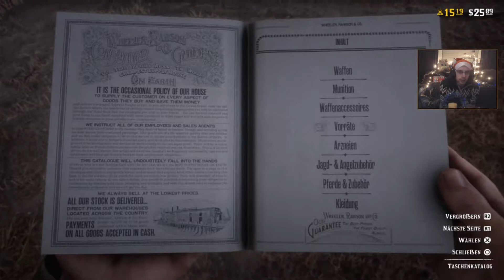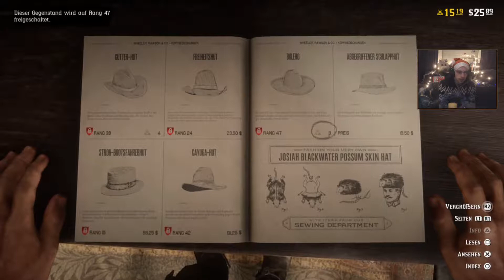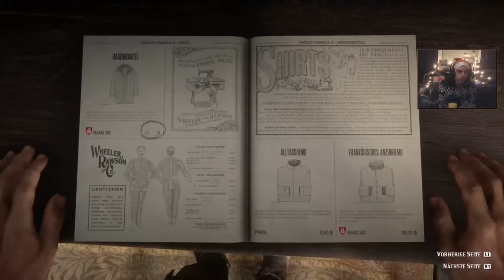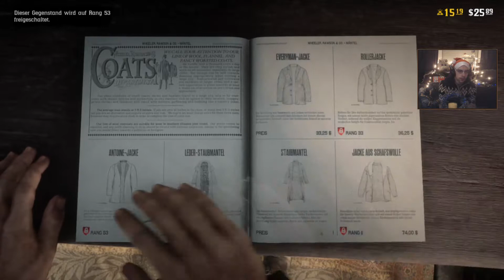Red Dead Online #2 - Weihnachten im Wilden Westen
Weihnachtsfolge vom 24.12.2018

Willkommen in der Onlinewelt von RDR2. Unser Charakter Jay Jameson erwarten hier jede Menge Möglichkeiten, sein Leben nach einem Gefängnisausbruch komplett neu zu gestalten und eventuell sich an seinen Märtyrern zu rächen. Aber vorsicht ist geboten, schließlich gibt es millionen Wege im Westen zu sterben.